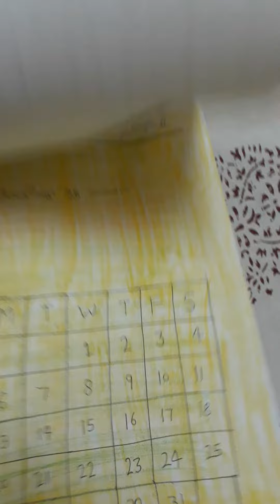Calendar 2021 Art Project